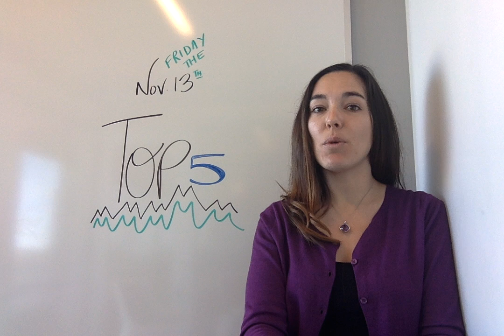Top 5: Linux terminal emulators, Flac for audio, and more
5. Scrum is dead: breaking down the new open development method

4. Finding Unity in GNOME Shell

3. Why I choose FLAC for audio

2. Happy 11th birthday, Mozilla Firefox!

1. Top 7 open source terminal emulators